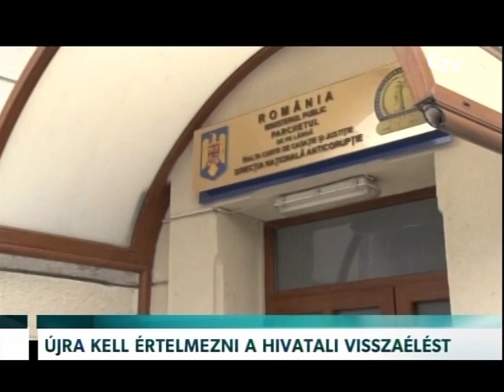Újra kell értelmezni a hivatali visszaélést – Erdélyi Magyar Televízió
Részben az alaptörvénnyel ellentétesnek minősítette a hivatali visszaélésre vonatkozó törvényes passzusokat az Alkotmánybíróság. Az üggyel már májusban foglalkozott a testület, ám akkor elhalasztotta a döntést.